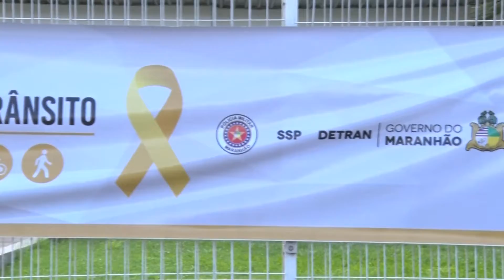MAIO AMARELO DETRAN REALIZA CAMPANHA NÓS SOMOS O TRÂNSITO